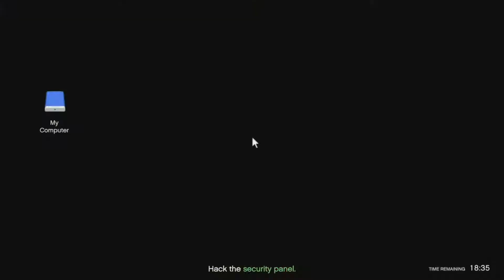GTA V Spaceship Parts & Business Battles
2 Business Battles Followed by Halloween Special Battle. Collect the spaceship parts.
Music made by myself.

The Bud Boss,